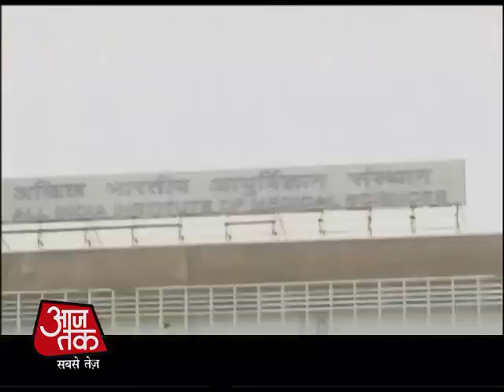Gudiya' is out of danger and showing gradual recovery: AIIMS